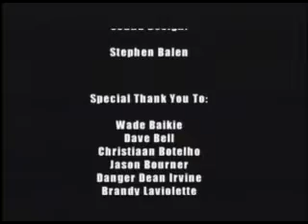Twisted Suburbia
Not your normal neighbours, these people are crazy, mean, greedy and vengeful. wait a minute maybe they are your neighbours.